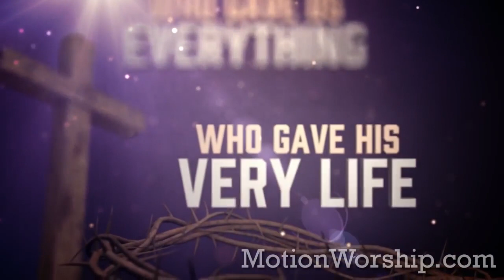10TH FEB 2019 MCCU NEWS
10TH FEBRUARY 2019 MCCU NEWS, MCCUTECH, CU UON, MCCU NEWS 10TH FEBRUARY,  UON NEWS CU